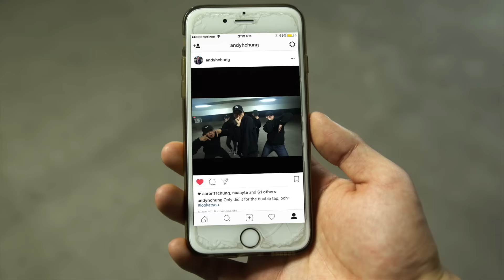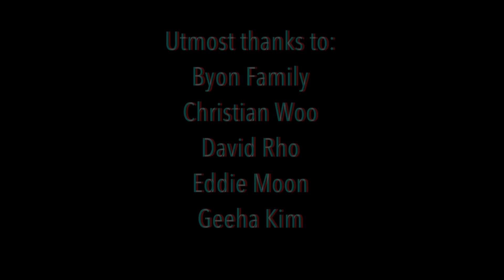"Look At You" - Gawvi | Andy Chung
*To purchase the hoodie worn in this video, click the link below*

Created by Andy Chung (@andyhchung)
Filmed by Tim Kang (@kapsuleco)
In association with Identi-t (@identit_co)

Really stoked to release this video in association with Identi-t. Video's been something that was on my mind for a while that just recently came to fruition. I could say that it is an adequate reflection of all that I am passionate about: God, friends, film, dance, fashion. Hope you guys enjoy and keep "trusting the process" :)

"Faith and Endurance Dear brothers and sisters,[a] when troubles of any kind come your way, consider it an opportunity for great joy. 3 For you know that when your faith is tested, your endurance has a chance to grow. 4 So let it grow, for when your endurance is fully developed, you will be perfect and complete, needing nothing."  James 1:2-4